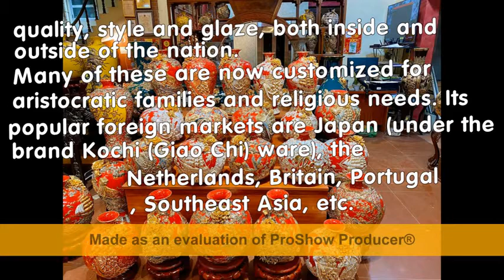Bat Trang village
nhạc đã dùng : windy hill